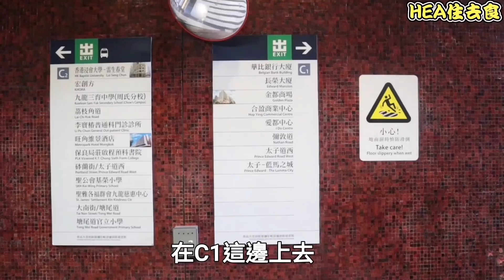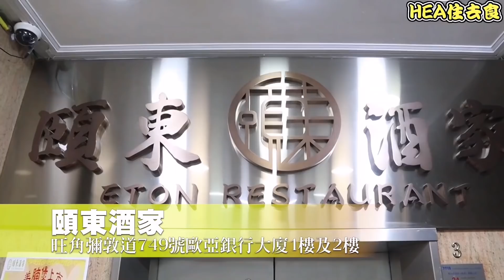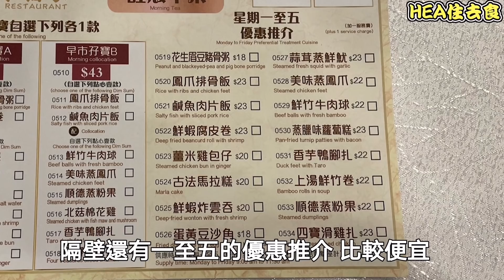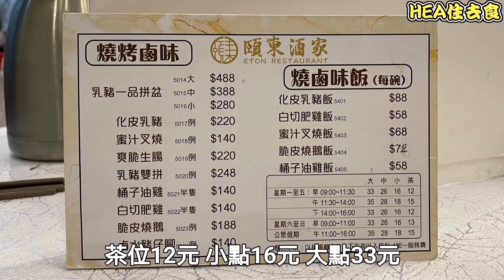[HEA住去食] 抵食夾大件懷舊點心 | 米芝蓮必比登 | 代表作上湯炸粉果 | 頤東酒家 | Dim Sum Restaurent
今次到這間鳳城酒家前身的酒樓嘆茶食懷舊點心。食物水準不錯，份量大價錢合理。

頤東酒家 Eton Restaurant
旺角彌敦道749號歐亞銀行大廈1樓及2樓
1/F & 2/F, European Asian Bank Building, Nathan Road, Mong Kok